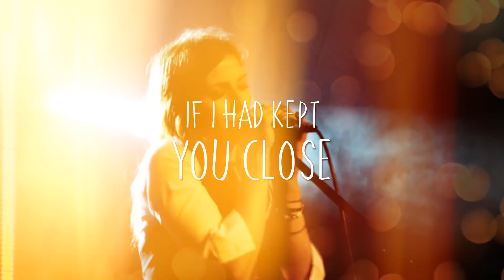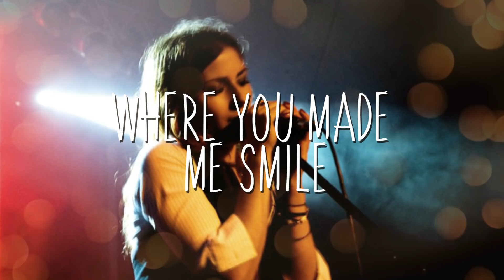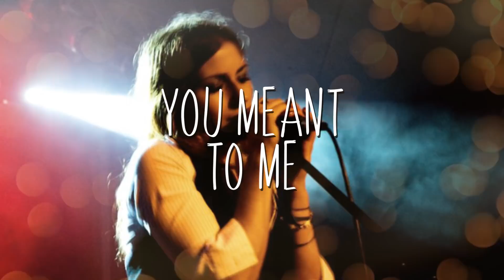HERMIT IN THE CITY feat. SANDRA BULLET ''If I had kept you close''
LYRICS by SANDRA BULLET
VOCALS : SANDRA BULLET